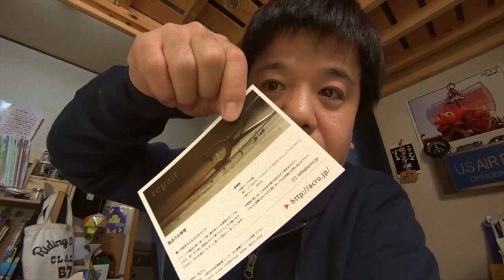Acru(アクリュ）のレザ—カメラグリップが届いた！こだわりの逸品！！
待望のAcruの革のカメラグリップが届きました！カメラのグレードが一気に上がりますね！職人さんのこだわり満載の製品です！！